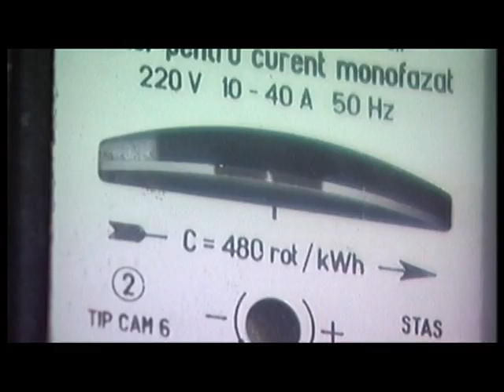SECRETELE pieței de energie electrică